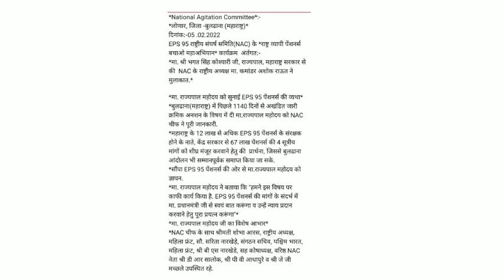eps 95 pension latest news today | eps 95 latest news today 06 feb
EPS-95
EPS-95 LATEST UPDATE
EPS-95 NEWS
epfo
epfo latest news today
epfo news
epfo khabar
epf 95 pension
epf
epf 95 pension news today
epf 95 pension latest update today
news eps 95 pension
news on eps 95 pension
news on eps 95
news eps 95
eps news
eps pension latest news
eps
epfo kyc
pf latest news
pf
pf latest update
pf news
eps-95 pension
eps95
eps95 news
eps95 pension news
latest news eps 95 pension
latest news on eps 95
news on eps
eps 95 pension cbt news
eps 95 pension supreme court update
eps 95 pension pre election news
eps news 2022
eps 95 pension aaj ki khabar
aaj ki taja khabar eps pension
kab badhegi eps 95 pension
Kitni badhegi eps 95 pension
kitni badh sakti hai eps 95 pension
employees pension scheme latest news
employees pension scheme
latest news employees pension scheme
employees pension
ईपीएस 95
ईपीएस पेंशन ताजा खबर
ताजा खबर ईपीएस 95 पेंशन
ताजा खबर ईपीएस 95
खबर ईपीएस 95
ईपीएस 95 सुप्रीम कोर्ट अपडेट
ईपीएस-95
सीबीटी खबर ईपीएस 95 पेंशन  की
सुप्रीम कोर्ट फैसला ईपीएस 95 पेंशन पर
31 तारीख ईपीएस 95 पेंशन खबर
31 january eps 95 pension
eps 95 pension latest news 29 january
ईपीएस सुप्रीम कोर्ट
breaking news eps 95 pension
breaking news eps 95
epf
epf95 pension news hindi
eps 95 pension hike
pension news
aaj pension ki taja khabar
pension latest update
pension
आज की पेंशन खबर
पेंशन खबर
आज की ताजा खबर पेंशन पर
eps 95 pension increase latest news
ईपीएस 95 पेंशन बढोतरी खबर
ईपीएस 95 पेंशन बढोतरी
ईपीएस बढोतरी
pension increase latest news
pension increase